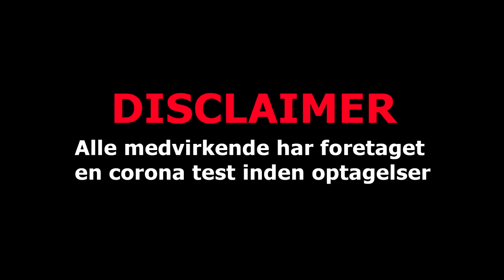Jeg bliver hypnotiseret!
I dagens Lørdag med Morten, skal jeg prøve at blive hypnotiseret. Jeg har altid været lidt skeptisk med hypnose og har ikke helt troet på det. Men jeg er blevet meget klogere på, hvordan hypnose fungerer. Jeg har taget kontakt til Jeppe Schjøtz, som er hypnotisør og meget professionel.
Se med og bliv klogere på det hele.

Klippet af: Morten Münster

Alle medvirkende er blevet testet inden optagelser

MIT GEAR
Kamera:
Panasonic Lumix GH5
Sony A6400

Lyd:
Sony ECM-XYST1M
Røde - NT USB Microphone
Røde VideoMic
HyperX QuadCast

Software
Adobe Photoshop
Adobe Lightroom

Alt på denne kanal produceres af mig selv